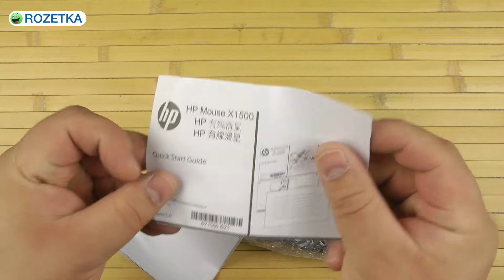Распаковка HP X1500